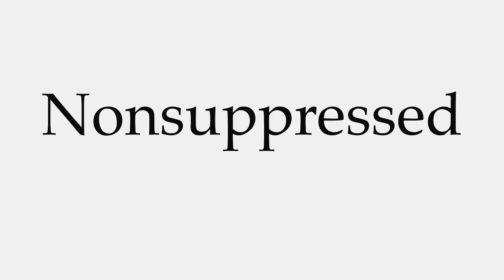How to Pronounce Nonsuppressed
This video shows you how to pronounce Nonsuppressed